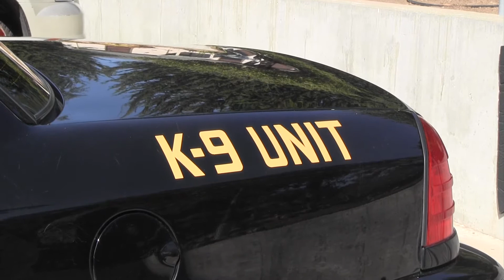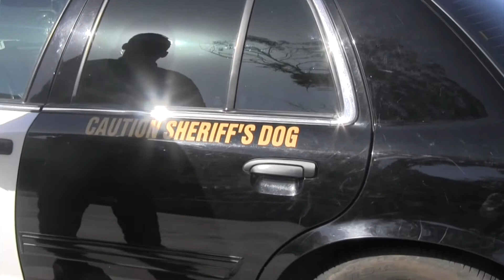Sheriff's K-9 Unit - San Luis Obispo County